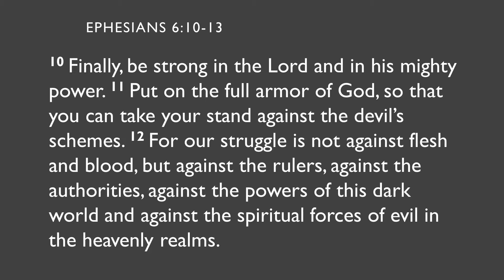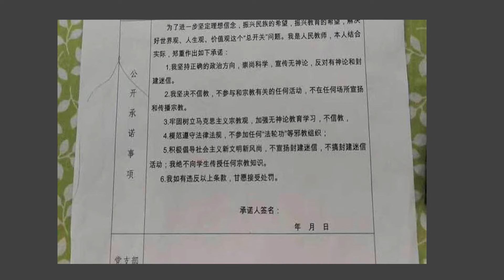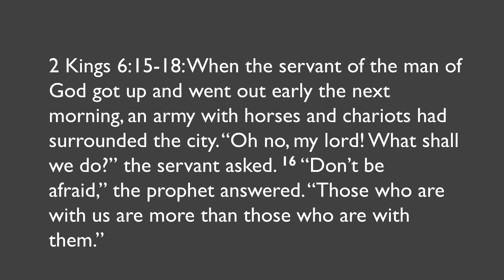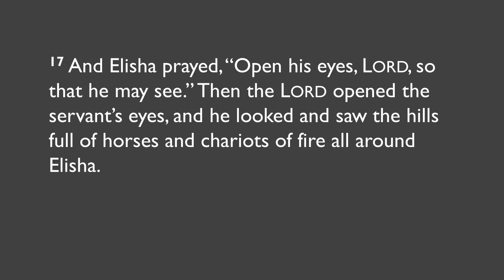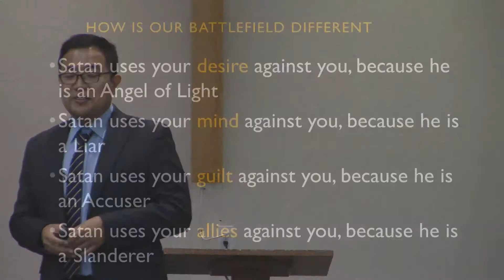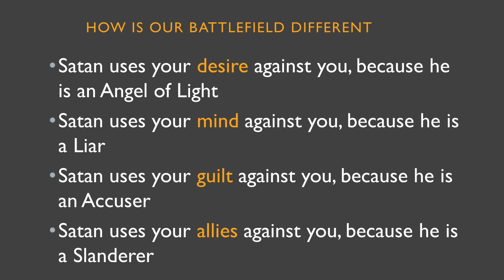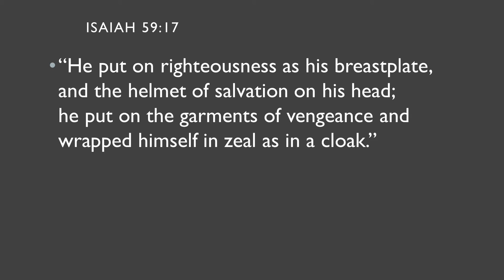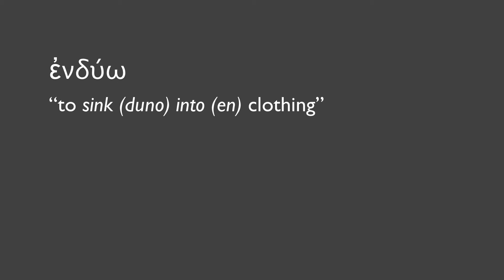The Right Armor for the Right War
From sermon series- "Becoming like Jesus - Spiritual Warfare" by Pastor David Moon